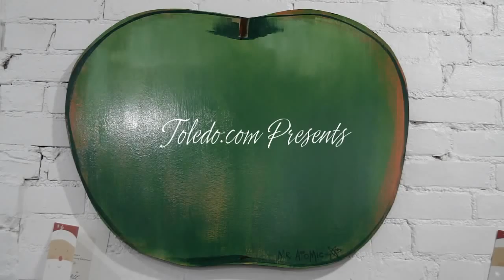Profile Mr Atomic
Love to see more work? Would you like to purchase some of our work?